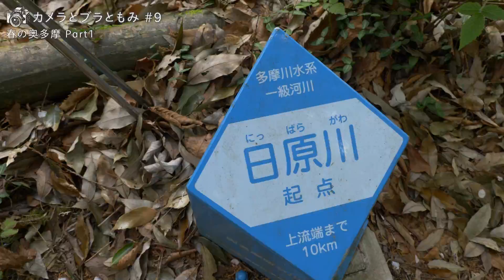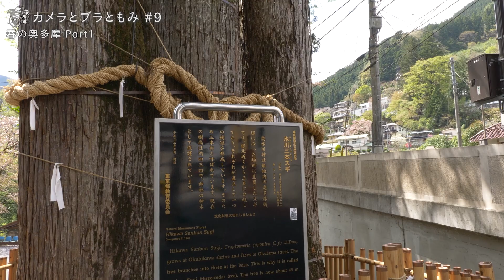春の奥多摩1/4 カメラとブラともみ#9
奥多摩にある3つの渓谷を写真を撮りながら巡りました。Part1は奥多摩渓谷とその周辺を。Part2では奥多摩湖畔にある廃墟に行ってみました。Part3は御嵩渓谷で、名物の釜飯を撮り、Part4では鳩ノ巣渓谷を訪れています。
このシリーズは、カメラマン大野朋美が写真スポットや町を紹介しています。サラッと流しているけれど実は深い撮影のコツもお見逃しなく。またPart4のラストに流れる写真もぜひご覧ください。毎回、全4話を月いちでお届けしています。

＊メルマガに登録して写真の話やこの動画の制作裏話を聴こう！

＊全国で開催されている撮影会『おさんぽフォト』に来てみませんか？